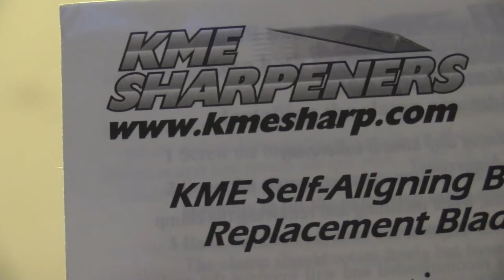Sharpening Single Bevel Broadheads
A visual of how JW sharpens his Grizzly single bevel broadheads to a "shavin' sharp" edge and the equipment he uses.